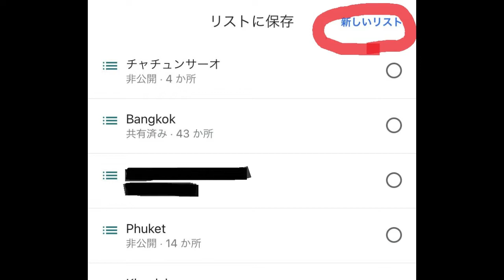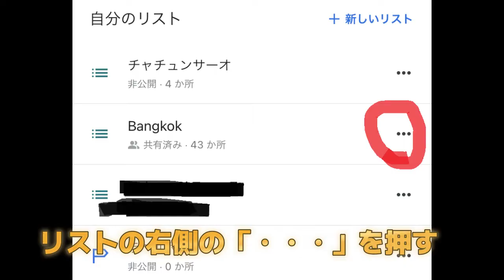スマホの旅支度！グーグルマップの保存＆共有機能が便利すぎる！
LINE＠で最新情報をお届けします。
ぜひお友達追加していただけたら嬉しいです！

タイスペシャリスト・カントン千晶です。
タイ生活や旅行業で培った経験をもとに、
旅やホテル、タイ語の情報などをお届けしています。

【タイ・プーケット】ダイヤモンドクリフリゾート＆スパ
【インドネシア・バリ島】セガラヴィレッジホテル
日本総代理　F&Tマーケティングコンサルタントを運営